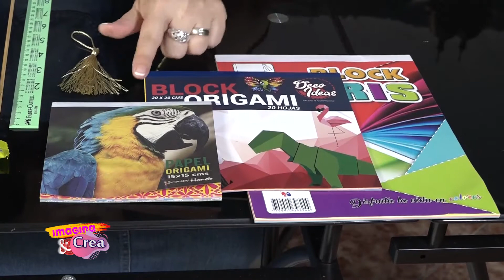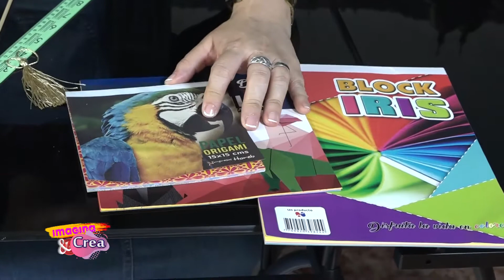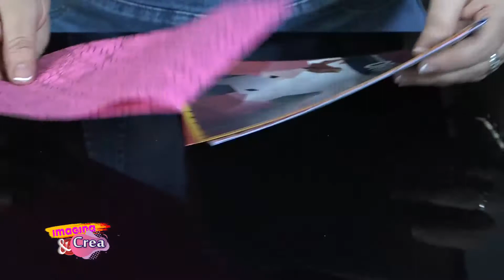EMISIÓN DEL 10 DE OCTUBRE 2020 IMAGINA Y CREA ORIGAMI